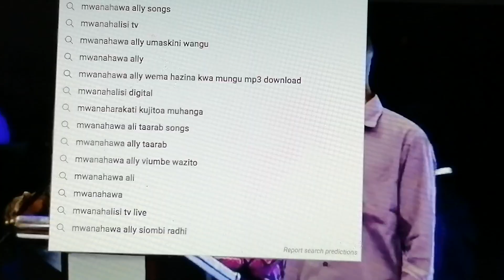Babu Duni atoa hotuba ya karne baada ya kushinda nafasi ya mwenyekiti wa ACT Wazalendo Taifa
Mwenyekiti mpya wa ACT Wazalendo Juma Duni Haji.